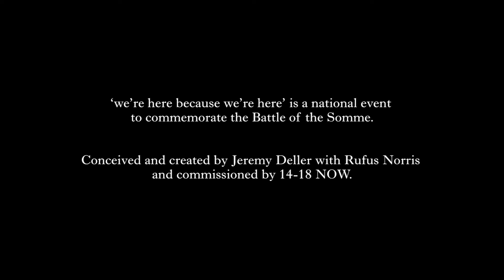we are here because we're here - Scotland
The National Theatre of Scotland are proud to be part of ‘we’re here because we’re here’.

Thousands of volunteers took part in a UK-wide event today, 1 July 2016, as a modern memorial to mark the centenary of the Battle of the Somme.

Commissioned by 14-18 NOW, the UK’s arts programme for the First World War centenary, the work was conceived and created by Turner Prize-winning artist Jeremy Deller in collaboration with Rufus Norris, Director of the National Theatre.

‘we’re here because we’re here’ saw over 1500 voluntary participants dressed in First World War uniform appear unexpectedly in locations across the UK. 25 organisations collaborated on the event, which was produced by Birmingham Repertory Theatre and the National Theatre, working in close collaboration with partners including: Lyric Theatre Belfast, Manchester Royal Exchange, National Theatre of Scotland, National Theatre Wales, Northern Stage, Playhouse Derry-Londonderry, Salisbury Playhouse, Sheffield Theatres and Theatre Royal Plymouth.

The project was supported by: Aberystwyth Arts Centre, Bolton Octagon, Bristol Old Vic, Storyhouse, Left Coast, Leicester Curve, Nuffield Theatre, Oldham Coliseum, Pontio, Shetland Arts, Sutton Coldfield College BMet, The Artrix Bromsgrove, The Garrick Lichfield and Volcano.

Media partner: BBC

‘we’re here because we’re here’ was made possible by an Ambition for Excellence Award from Arts Council England and by the Heritage Lottery Fund, with additional support from Paul Hamlyn Foundation, Creative Scotland and Art Fund. 14-18 NOW is principally funded by the National Lottery through the Heritage Lottery Fund and Arts Council England, and by the Department for Culture, Media and Sport.